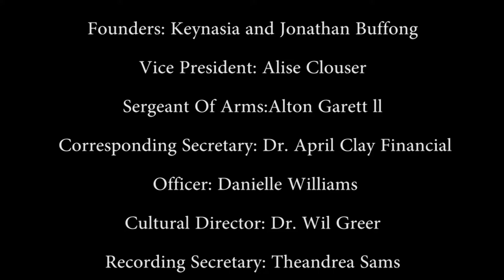I E Black Grad 2019 P1